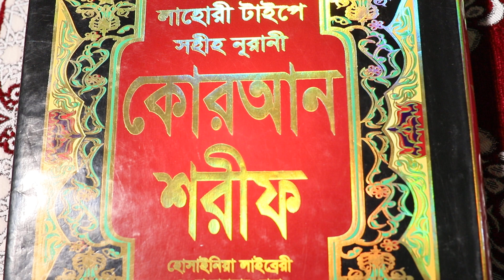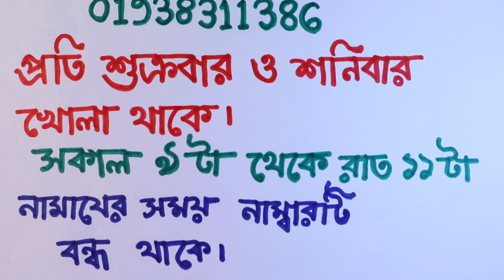ছবি দিয়ে প্রেমে পাগল করার ১০০% পরীক্ষিত খুবই শক্তিশালী বিশেষ আমল | preme pagol korar amol todbir dua